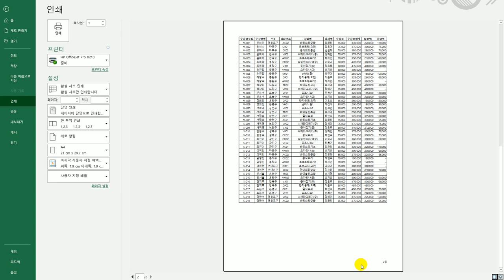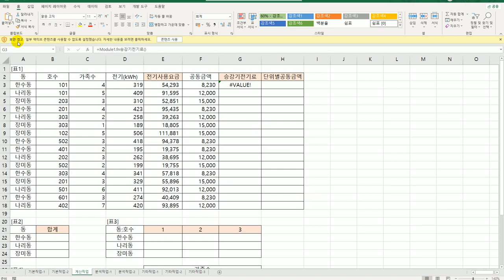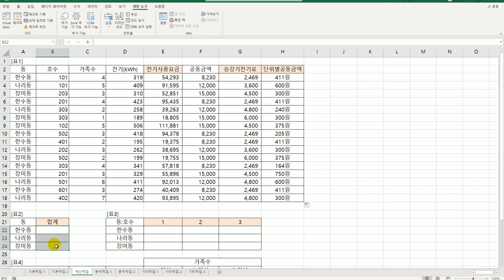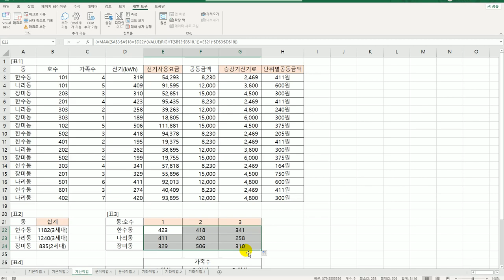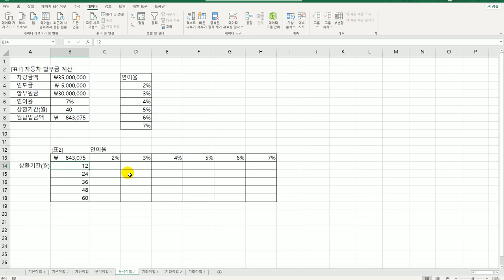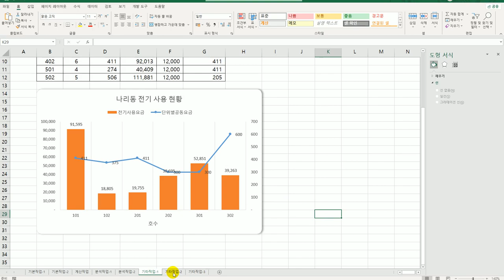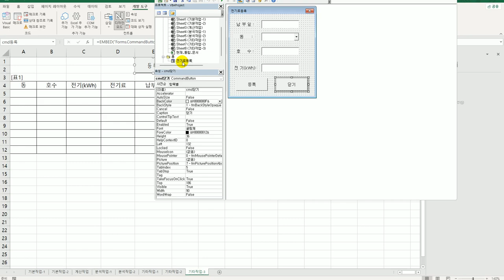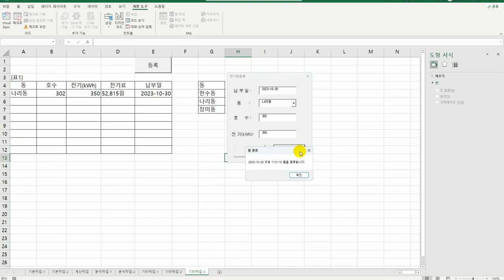[컴활1급실기] 0139 상시 기출 문제 8회엑셀